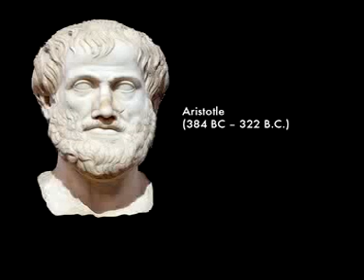"Poetics" by Aristotle, Chapters 7-8 (Video 7)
Translated by Ingram Bywater (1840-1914)
Preface by Gilbert Murry
Read by Robert Foster

This series is 18 videos long.